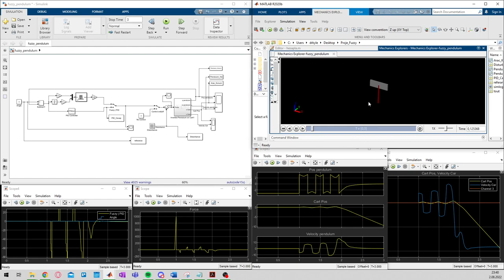PID and Fuzzy Logic Control of Inverted Pendulum System